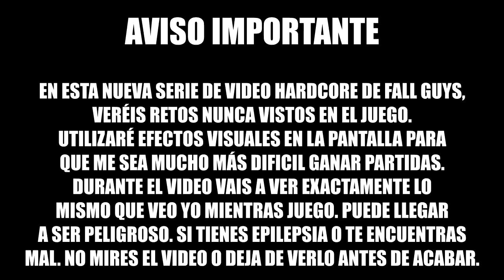#1 RETO HARDCORE EN FALL GUYS *VISIÓN DEL MAPA GIRANDO*